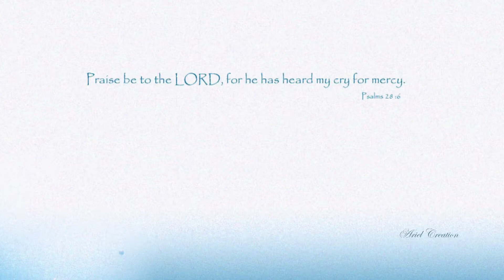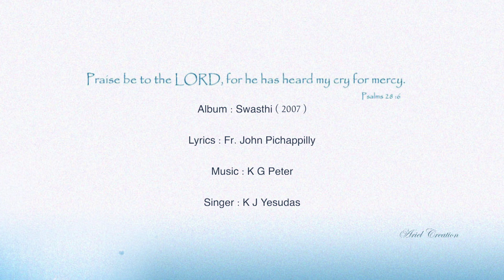Swasthi | K J Y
Album : Swasthi ( 2007 )
Lyrics : Fr. John Pichappilly
Singer : K J Yesudas